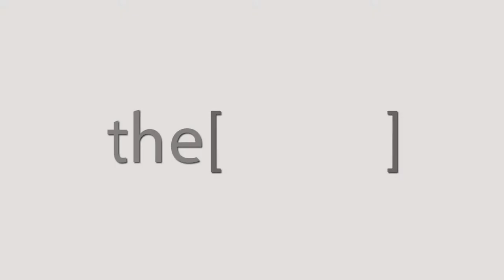Dr.Ahmed Naga talks about IMAC conference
Dr Ahmed Naga
Lecturer of Vascular Surgery
دكتور/ أحمد نجا
مدرس جراحة الاوعية الدموية